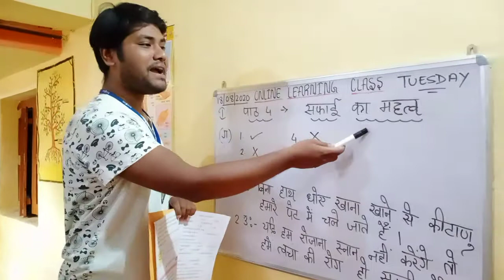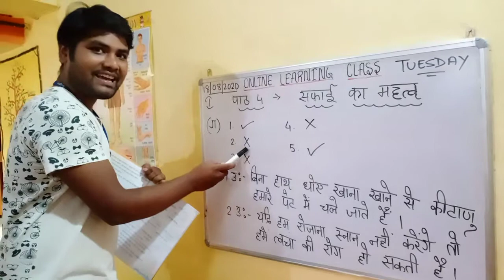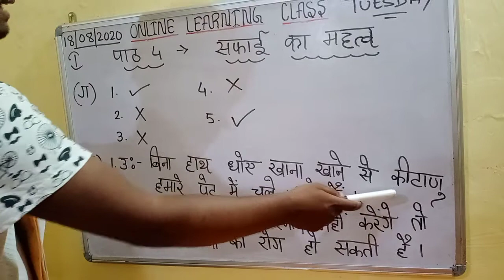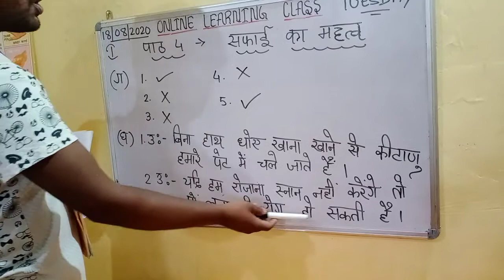WECARE PRESCHOOL, SINI-ONLINE CLASS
18/08/2020
STD. I
HINDI LITERATURE ONLINE CLASS
पाठ  4- सफाई का महत्व।
अभ्यास कार्य।
BY SUBHAS SIR